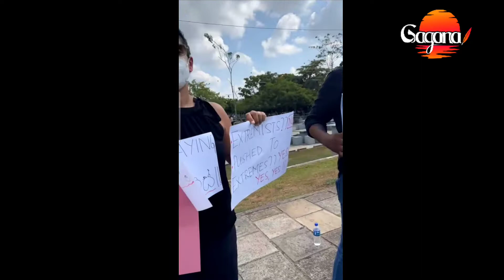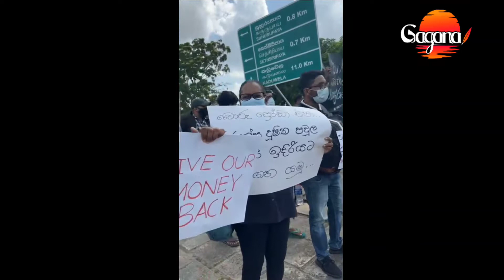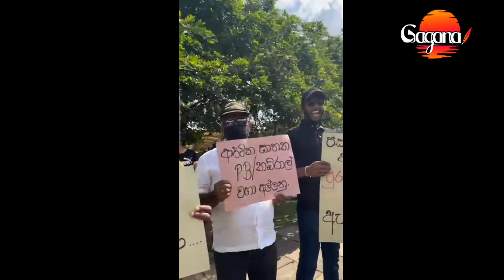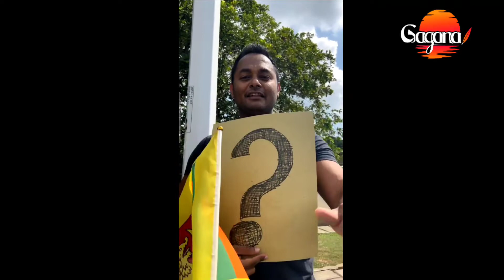ලංකාවේ කළාකරුවන් රැසක් එක් වී කළ අරගලය මෙන්න..